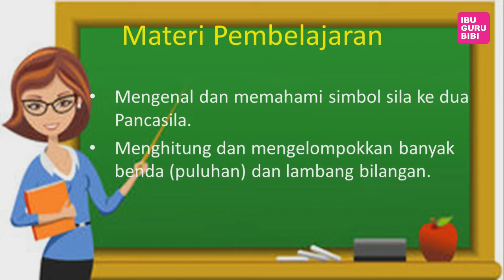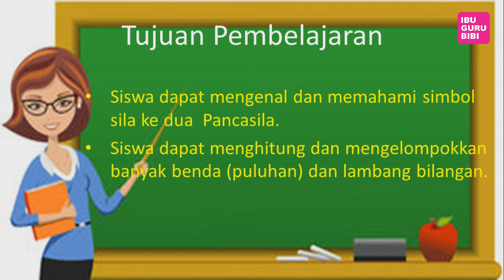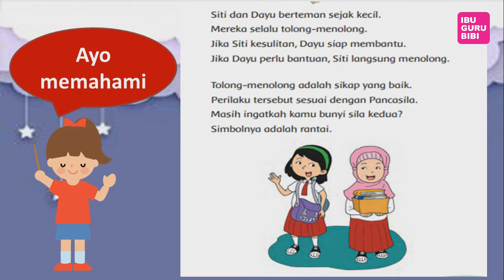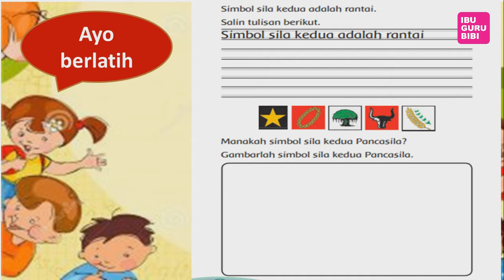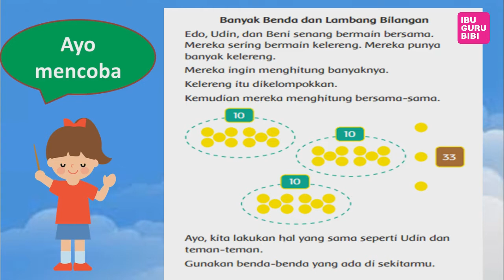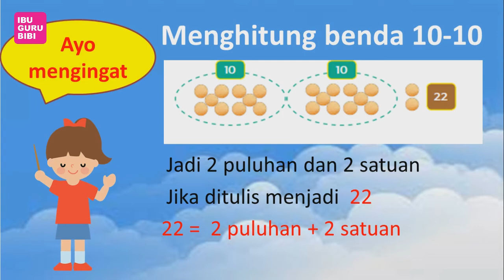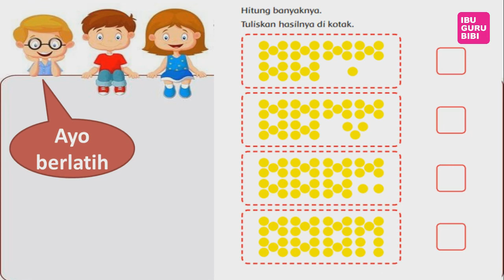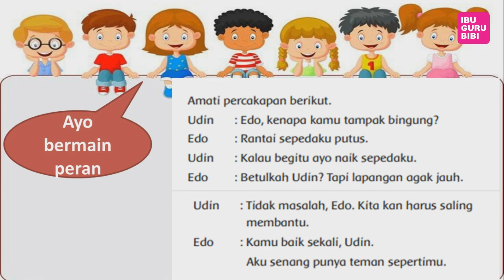KELAS 1SD TEMA 5 SUBTEMA 1 PEMBELAJARAN 6- Pengalaman Masa Kecil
Hai hai hai anak hebat..
Selamat berlibur, jangan lupa tetap belajar ya..
Kali ini kita belajar:
VIDEO PEMBELAJARAN KELAS 1SD TEMA 5 SUBTEMA 1 PEMBELAJARAN 6- K 13- BDR- Daring
Yuk belajar di sini persiapan Semester 2
TERIMA KASIH BANYAK SUDAH MENSUPPORT channel ini..